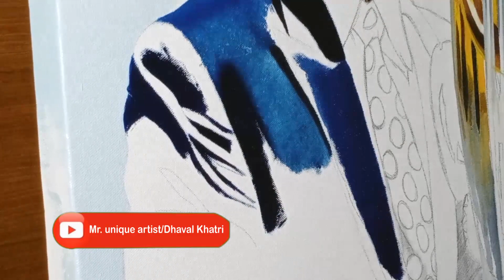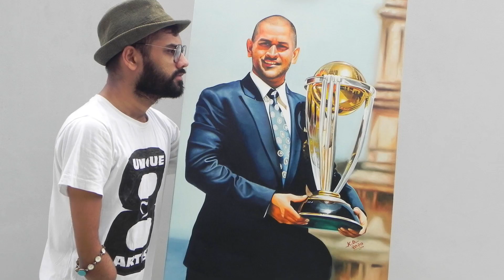MS Dhoni realistic painting | Oil painting | dhoni unique birthday gift | 7th July 2020.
MS Dhoni realistic painting | Oil painting | dhoni unique birthday gift | 7th July 2020. MS Dhoni hyper realistic  painting portrait by unique artist unique dhaval khatri on birthday of MS Dhoni. Hope you all like it i'm waiting your valuable compliments for this art. Thanks you all..